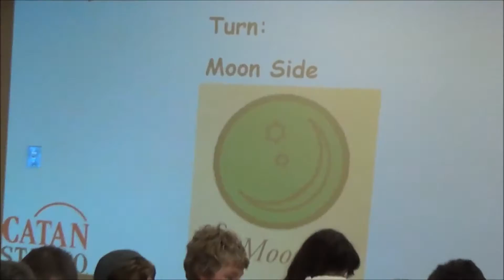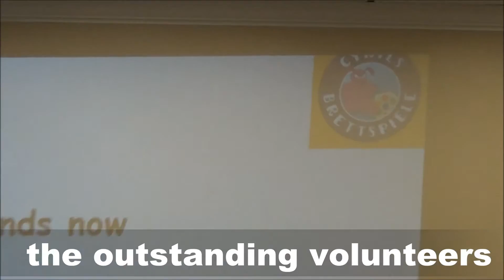Cyrils Brettspiele special - Geekway to the West 2016 - CATAN the BIG game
Geekway to the West is always one of my favorite shows of the year! And this time I was able to get back something to this outstanding people .

WOW - what a show .

Special thanks to Kathleen, Morgan and Coleman for the Catan BIG game / event and thanks to participants and volunteers for this event too.

Here is ‪my LIVE action footage .

It was amazing to moderate a game with 60 people at the same time !

THANKS